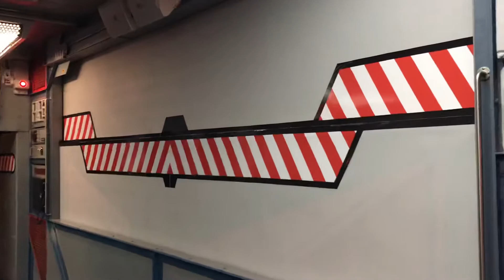Back View Ride, Last days of, The wild arctic, adventure ride at, Seaworld, San Diego